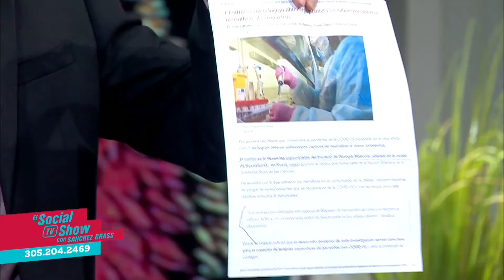Hackers Rusos intentan robarse los datos de la vacuna contra el Coronavirus.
Los APT29, conocidos también como The Dukes o Cozy Bear, trabajan desde hace años. Los servicios de inteligencia occidentales conectan al grupo con el Servicio Federal de Seguridad ruso (FSB), bajo jurisdicción directa del presidente Putin.